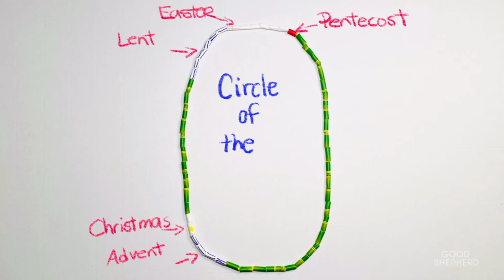GSNY Kids • The Circle of the Church Year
Mr. Jeremy and Mrs. Gabriela help teach the story of The Circle of the Church Year.